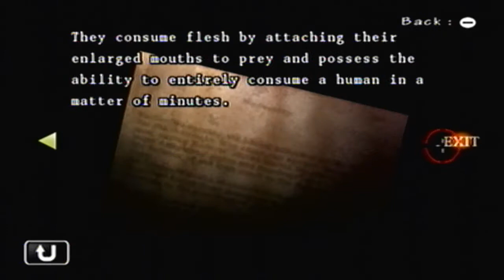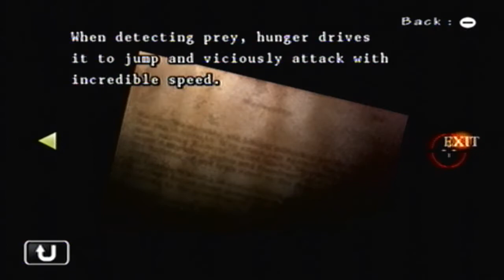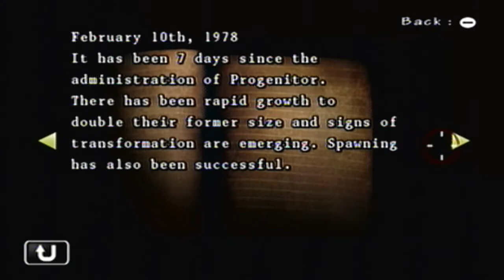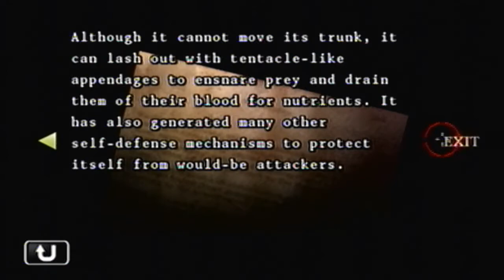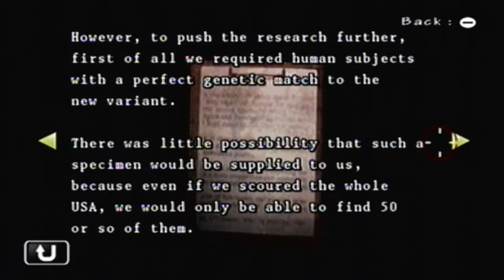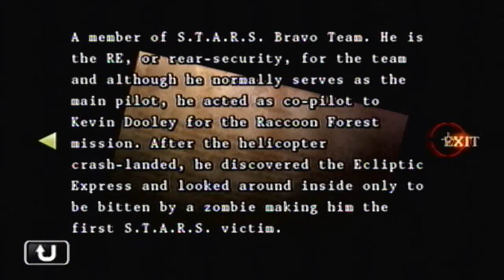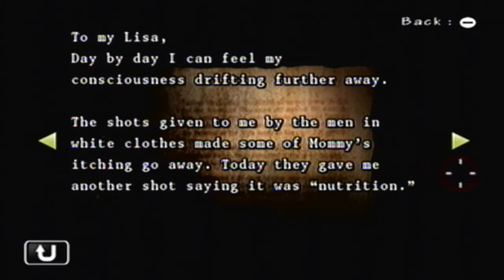Let's Play Resident Evil Umbrella Chronicles: BONUS Archive section Part I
Time to take a look at all those things I've been collecting through out the game...